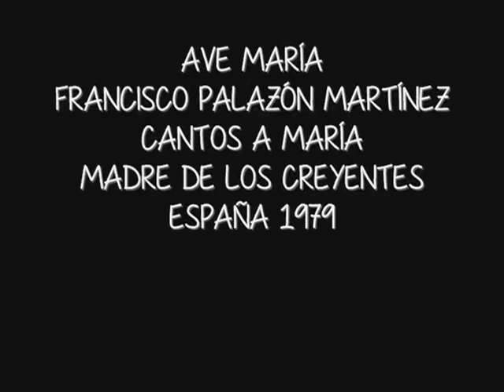Ave María, Francisco Palazón Martínez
AVE MARÍA
FRANCISCO PALAZÓN MARTINEZ
CANTOS A MARÍA
MADRE DE LOS CREYENTES
ESPAÑA 1979